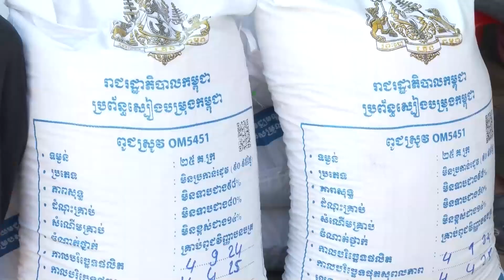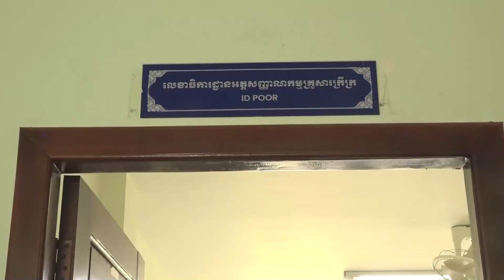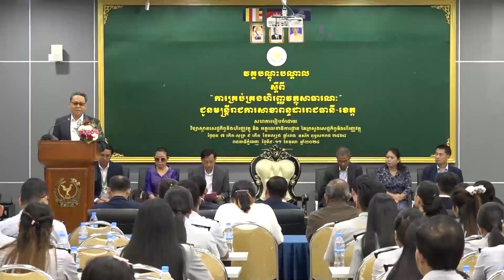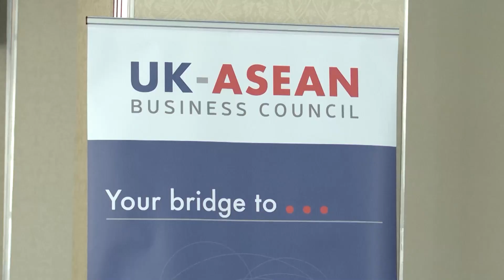១០ ១០ ២០២៤ ព័ត៌មានភាសាបារាំង